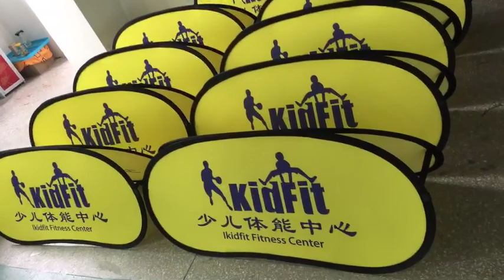free shipping custom cheap banner frame a frame banners free design pop up a frame banner